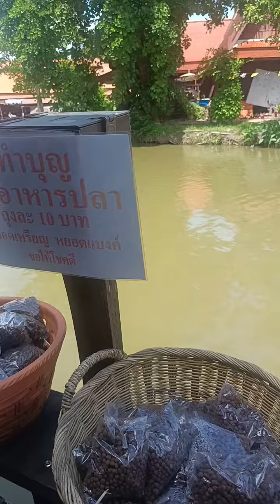ซื้อไข่ไดโนเสาร์กับของเล่นที่ตลาดน้ำ